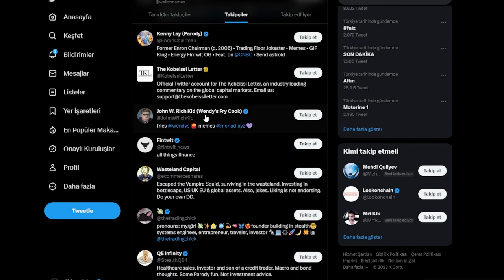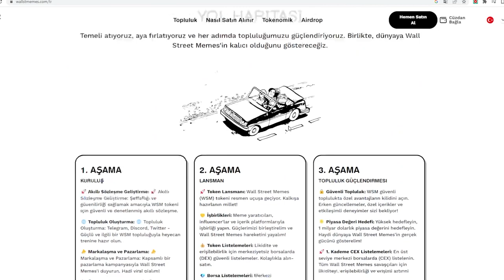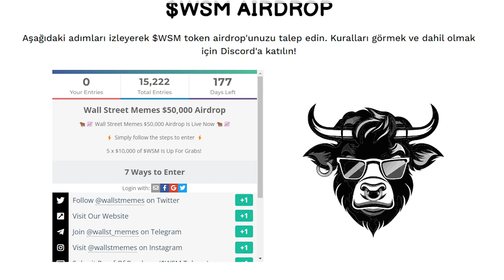WALL STREET MEME TOKEN ÖN SATIŞ SÜRECİ BAŞLADI.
Bugün, sizlere son derece popüler olan Wall Street Meme Token'ın ön satış sürecinin başladığından bahsetmek istiyorum. Wall Street Meme Token, son dönemde kripto para piyasasında büyük bir ilgi gören ve sosyal medyada hızla yayılan bir fenomen haline gelen bir meme tokenidir.

Ön satış süreci, yatırımcılara tokenlerini erken aşamada satın alma fırsatı sunuyor. Bu ön satış süreci, yatırımcıların tokenlerini daha düşük bir fiyattan alma ve gelecekteki potansiyel getirilerini artırma şansını elde etmelerini sağlıyor.

Wall Street Meme Token'ın başlangıçta büyük bir ilgi görmesi ve topluluğunun sürekli büyümesi, yatırımcıların dikkatini çekiyor. Bu token, sosyal medyada büyük bir takipçi kitlesine sahip olan birçok popüler meme ile ilişkilendirilmiştir ve bu da onun popülaritesini artırmıştır.

Bu ön satış süreci, tokenin halka açık satış öncesinde erken yatırımcılara sunulduğu bir fırsattır. Ön satışa katılan yatırımcılar, potansiyel olarak daha düşük fiyattan tokenlere erişebilir ve gelecekteki değer artışından faydalanma potansiyeline sahip olabilirler.

Ancak, ön satış sürecine katılmadan önce dikkatli olmanız önemlidir. Kripto para yatırımları her zaman riskli olabilir ve herhangi bir yatırım kararı vermeden önce kendi araştırmanızı yapmanız önemlidir. Ayrıca, kripto para piyasasının volatil doğası nedeniyle değer kaybı riskini de göz önünde bulundurmanız gerekmektedir.

Wall Street Meme Token ön satış sürecinin başlaması, kripto para topluluğunda büyük bir heyecan yaratmış durumda. Ancak, her zaman olduğu gibi, yatırım yapmadan önce kendi araştırmanızı yapmak ve riskleri anlamak önemlidir.

Bu bilgiler ışığında, ön satış sürecinin başladığını ve Wall Street Meme Token'a olan ilginin arttığını görmekteyiz. Herkesin dikkatlice düşünerek ve kendi risk toleransına göre karar vermesi önemlidir. Unutmayın, kripto para yatırımları her zaman risk içerir ve dikkatli olunması gerekmektedir.